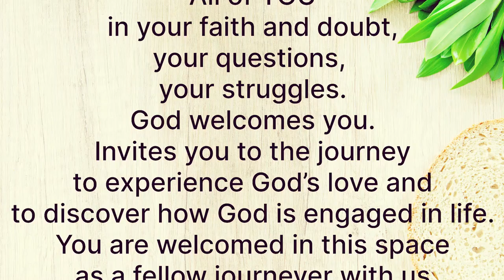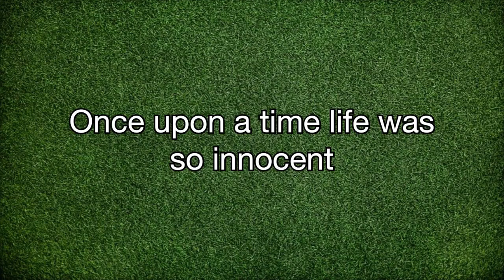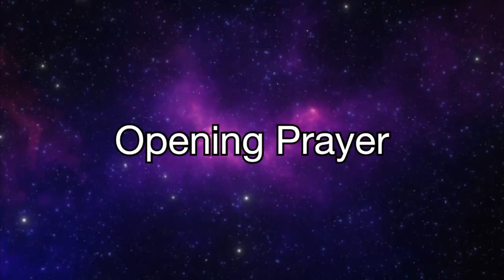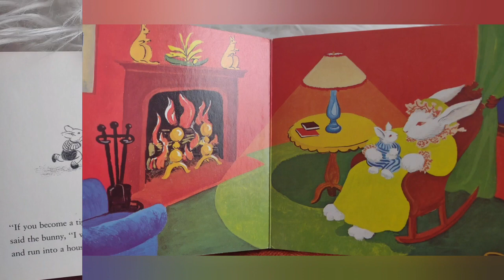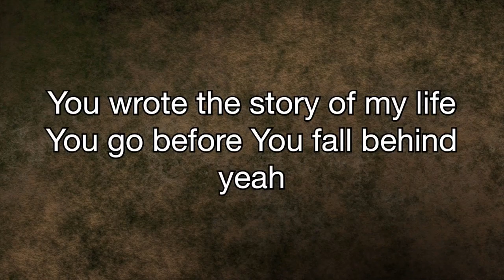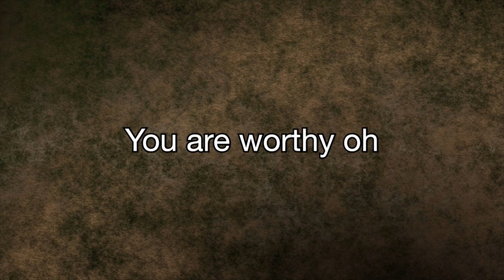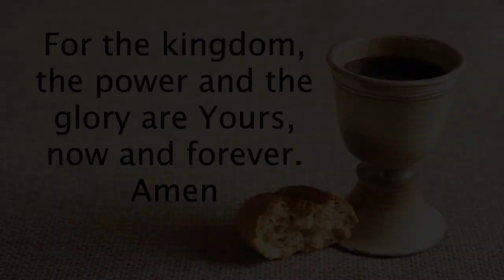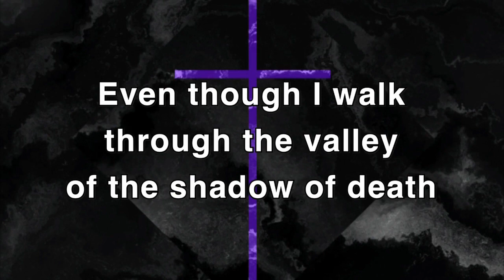Worship October 24 2021